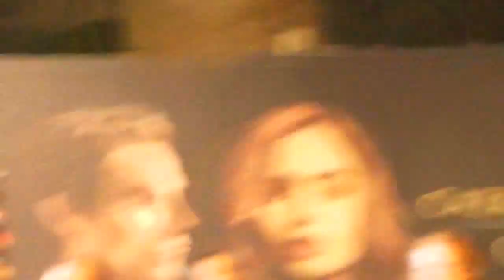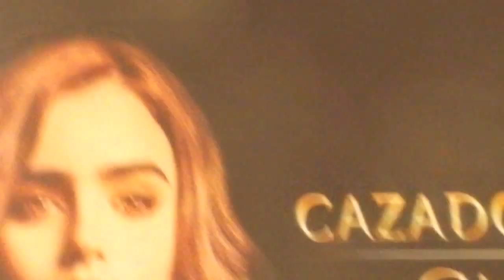CAZADORES DE SOMBRAS - THE MORTAL INSTRUMENTS - ALFOMBRA ROJA - MEXICO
Alfombra roja en el Auditorio Nacional de la Ciudad de Mexico con el elenco de la pelicula "Cazadores de Sombras" (The Mortal Instruments). Elenco: Lily Collins, Jamie Campbell Bower, Kevin Zegers y Godfrey Gao.

Estreno en cines 30 de Agosto.